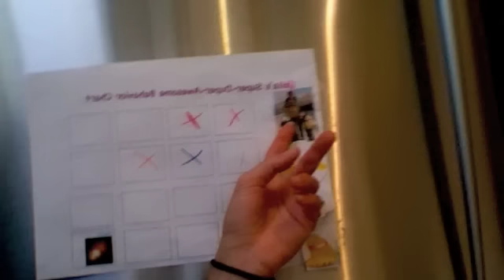Pro Au Pair_BRIELLE.m4v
A.P.EX. ProAuPair specializes in placing professional Au Pairs with loving and caring families in the United States. All of our Host Families must meet a list of criteria and standards in order to  be approved for matching with one of our Au Pairs. In this way, we can ensure that you will be living with a nice and supportive family for the duration of your exchange experience. We meet the families in person, check references and try to get a comprehensive overall view before accepting them into the program. Only families that meet the very highest standards for our Professional Au Pair Program may begin looking for a new family member/Au Pair.